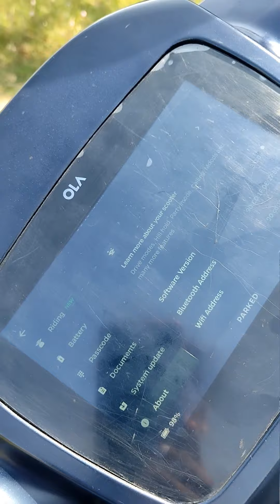ownership review 1 year how is experience ಪ್ರಾಬ್ಲಮ್ ಬರ್ತಾ ಇದೇ ola ದಲ್ಲಿ 🙏🏼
ownership review 1 year how is experience ಪ್ರಾಬ್ಲಮ್ ಬರ್ತಾ ಇದೇ ola ದಲ್ಲಿ 🙏🏼 ‎@Hunter Specification ಸದ್ಯಕೆ ಬೇರೆ options ಇಲ್ಲ ಗುರು 🙄 Ola ನೇ ಪರವಾಗಿಲ್ಲ ಅನ್ಸುತ್ತೆ ಆದ್ರೆ ಕ್ಯೂಲಿಟಿ ಕಮ್ಮಿ ಆಗಿದ್ದೇ ಮೋಸ ola ಕಡೇ🤔
Top 10 selling EV's scooter ಹೇಗೇ ಸಾಧ್ಯ ola ಗಾಡಿ ಸೆಲ್ಸ್ ನಂಬೋಕೆ ಆಗ್ತಿಲ್ಲ 🙄🤔 ‎@Hunter Specification  how to join bike taxi rapido captain ಬೈಕ್ ಓಡ್ಸಿದ್ರೆ ದುಡ್ಡು ಮಾಡಬಹುದು🤯🙄 best part time job two Wheeler
ಪ್ರಾಬ್ಲಮ್ಸ್ ಪ್ರಾಬ್ಲಮ್ಸ್ i avoid but ಪ್ರಾಬ್ಲಮ್ಸ್ like Ola s1 air i can't avoid🙄😅 1st ಸರ್ವಿಸ್ ಎಷ್ಟು ಖರ್ಚು ಆಯ್ತಾ ಗುರು🙄 Ola S1 pro 1st service coast? how gate free service Ola S1 air 1234KM ownership Review ola s1 air 1234 ಹೇಗೆ ಇದೆ ಅನುಭವ ‎@hunterspecification
ಎಷ್ಟು ಬರುತ್ತೆ ಗುರು Normal-?? Ola S1 air ಸಮಸ್ಯೆಗಳು ಒಂದೊಂದಲ್ಲ ಗುರು ‎@hunterspecification
ಹೇಗಿದೆ ಗುರು ತಗೋಬಹುದಾ ola s1 air worth for ₹131737😍👍🏽 ola S1 air review ola s1 air ‎@hunterspecification

ನಿಜವಾಗ್ಲೂ ಬರುತ್ತಾ 140+ಮೈಲೇಜ್ 🤔 ola s1 pro😱140+ mileage tips and tricks ‎@hunterspecification  ಯಾವ ರೀತಿ ಹಾಕೋದು ಗ್ಲಾಸು🤔ಇಷ್ಟೊಂದು simple ha ola just 249 rs mate glass how is quality 😱
Mysore cahrging station ola s1 pro ಯಾಕ್ ಗುರು ಇಷ್ಟು ಲೇಟಾಗಿ charger ಆಗ್ತಿದೆ ‎@hunterspecification
ಟ್ರಾಫಿಕ್ ಪೊಲೀಸ್ 😱 ನಮ್ಮನ್ ಯಾಕ್ ಇಡಲಿಲ್ಲ 🤔 why not catch me police🤔‎@hunterspecification
police ಹೇಗಿದೆ ಗುರು🤯😱😱 8000 ಸಾವಿರ ಕಿಲೋಮೀಟರ್ ಎಕ್ಸಪೀರಿಯನ್ಸ್ ‎@hunterspecification how is the ola s1experience ಹೇಗಿತ್ತು ಗುರು ಎಕ್ಸ್ಪೀರಿಯನ್ಸ್ 8000 ಕಿಲೋಮೀಟರ್
 ತಗೋಬೋದಾ
ಚಿಕ್ಕಲರಿನ ಯಾವ ರೀತಿ ಲೋಡ್ ಮಾಡುತ್ತಾರೆ, ಬನ್ನಿ ನೋಡೋಣ 🤔very simple loding ‎@hunterspecification  ಇಷ್ಟೊಂದು ದೊಡ್ಡ ಗಾಡಿನಾ? ಹೇಗೆ ಲೋಡ್ ಮಾಡ್ತಾರೆ  ಮೋಸ್ಟ್ ಡೇಂಜರಸ್ ಟ್ರಕ್ ನೋಡಿ? ‎@hunterspecification
gultu movie motivation dialogue kannada nanu bere yaru gu hero all nanu ge matra@hunter specification
whatsappstatusvideooppo a31 display replace easy way ಯಾವ ರೀತಿ ಮೊಬೈಲ್ ಡಿಸ್ಪ್ಲೇಯ್ ಚೇಂಜ್ ಮಾಡ್ತಾರೆ ‎@hunterspecification

electrical electricbike electronica electricvehicle electricity electricscooter electricalengineeringhow much time take full charge ola s1 pro@ ola s1&s1 pro ಚಹಾರ್ಜರ್ ಆಗ್ತಿಲ್ವ್ ಆಗಿದ್ರೇ ಈ ವಿಡಿಯೋ ನೋಡಿ? 😇
ಇಷ್ಟೊಂದು ದೊಡ್ಡ ಗಾಡಿನಾ? ಹೇಗೆ ಲೋಡ್ ಮಾಡ್ತಾರೆ  ಮೋಸ್ಟ್ ಡೇಂಜರಸ್ ಟ್ರಕ್ ನೋಡಿ? ‎@hunterspecification

oppo a31 display replace easy way ಯಾವ ರೀತಿ ಮೊಬೈಲ್ ಡಿಸ್ಪ್ಲೇಯ್ ಚೇಂಜ್ ಮಾಡ್ತಾರೆ ‎@hunterspecification

how much time take full charge ola s1 pro@ ola s1&s1 pro ಚಹಾರ್ಜರ್ ಆಗ್ತಿಲ್ವ್ ಆಗಿದ್ರೇ ಈ ವಿಡಿಯೋ ನೋಡಿ? 😇